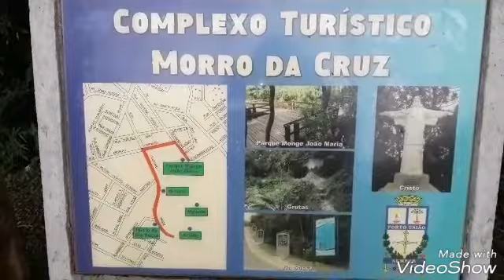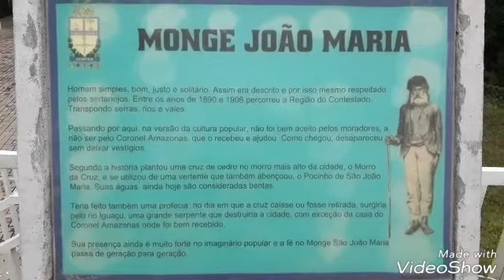MORRO DA CRUZ: Um dos lugares mais lindos que já visitei!